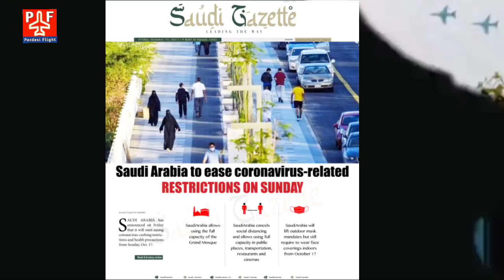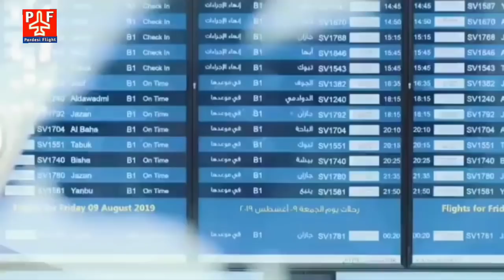Today 16 October Flight News | 8 नवंबर से Direct Entry वैक्सीन वालों के लिए | India-USA-Saudi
Today 16 October 2021 Flight & Travel Updates | 8 नवंबर से Direct Entry वैक्सीन वालों के लिए | India-USA-Saudi | अब सऊदी में सब कुछ नार्मल हो गया, सभी पाबन्दियाँ हट गई |